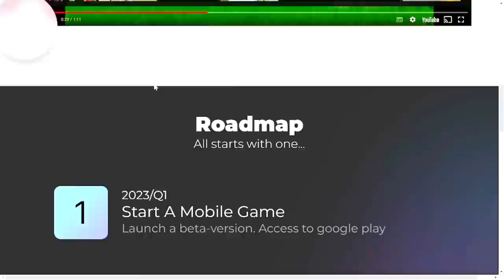🚀MAKE UP TO $700 PLAYING NFT GAME | Crypto Games | Make Money Online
Hi, in this video I showed you how you can easily earn up to $ 700 on a popular nft game! The project is called Tower of Madness! I recommend you try your luck! Also their social media and website below! 💥

nft games
nft
crypto
crypto games
nft game
play to earn games
nft gaming
crypto games earn money
crypto game
blockchain games
play to earn crypto
crypto gaming
nft games free to play
best crypto games
nft games low investment
top nft games
metaverse
nft games free
cryptocurrency
best crypto games to make money
new play to earn nft games
blockchain
free to play nft games
nft games to earn money
blockchain gaming
nft game no investment
free to start nft games
new nft games
bitcoin
best nft games
nft games 2023
top crypto games